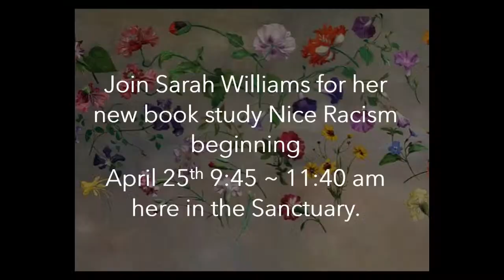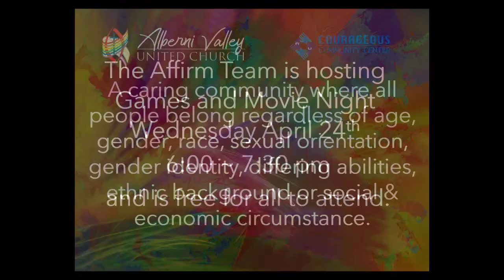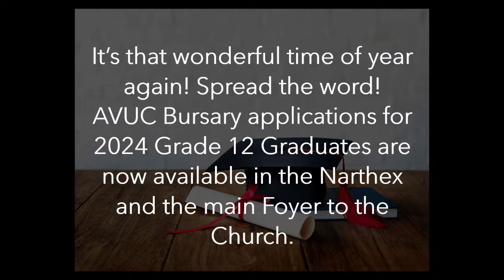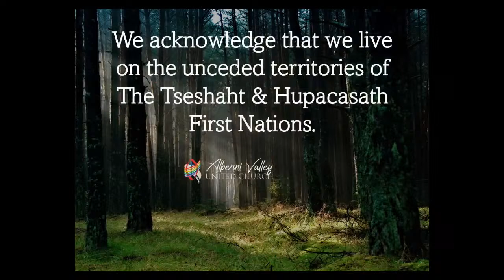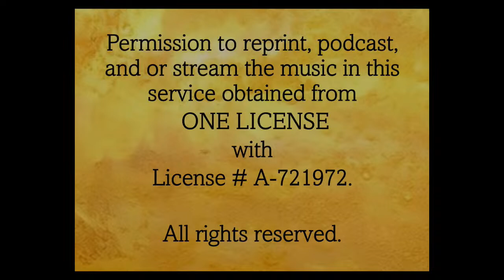Alberni Valley United Church Online Service April 21, 2024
Jane Meaker is  leading the service. Her Message is "Stewards of This Earth".  Sarah Williams is the Worship Assistant.

Prelude:
Welcome: (Sarah)
Acknowledgement of Territory: (Sarah)
Announcements: (Sarah)
Birthdays/Anniversaries: (Sarah)
Hymn: Holy Ground
Lighting the Christ Candle: Responsive (Jane/Sarah)
Opening Prayer: Responsive (Sarah)
Hymn: MV #126 Are You a Shepherd
Scripture Litany: Responsive (Sarah) Based on Psalm 23, 27:3; Isaiah
41:10, 43:1-3; Luke 12:32; John 10:11) written by Jeanie Rose
United Church Creed: (Together) Jane
Hymn: MV#3 River
Childrens Time: (Jane)
Scripture Reading: John 10: 11-18 (Sarah)
Prayer for the People: (Jane)
Holy Prayer: Together (Jane)
Message: Stewards of This Earth
Hymn: MV #30 It’s A Song of Praise to the Maker
Prayer of Confession: Responsive (Jane)
Assurance of Grace: Responsive
Prayer of Dedication: Together
Dedication Hymn: These Gifts We Bring
Hymn: VU #510 We Have This Ministry
Blessing: